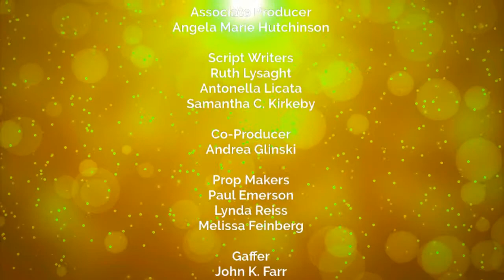Donnie & Friends: Good to Be Clumsy Credits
When Donnie feels that he's too clumsy, the kids help him realize that it's okay and he's not the only one to be clumsy.